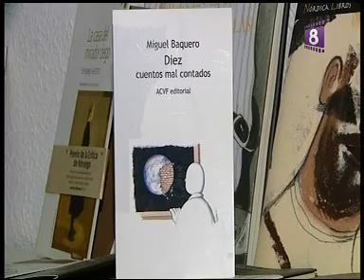LIBRERIA LA CLANDESTINA- DIEZ CUENTOS MAL CONTADOS.wmv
Libreria La Clandestina nos recomienda esta semana Diez cuentos mal contados.. tendremos que comprobarlo!